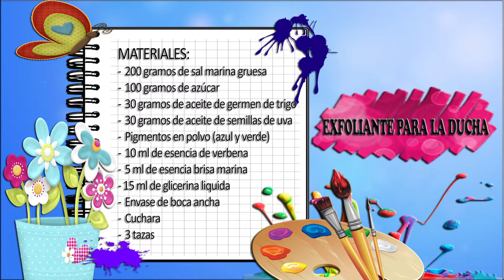Como Hacer Exfoliante para la Ducha - HomeArtTv por Juan Gonzalo Angel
Para que puedas tener un rostro o cualquier otra parte del cuerpo bonito, saludable y joven, debes cumplir con una rutina de limpieza diaria y una exfoliación profunda una vez a la semana.

De esta manera, eliminarás las células muertas y demás impurezas que dan ese tono apagado tan feo. Conoce cuáles son los mejores exfoliantes para la piel y convierte tu casa en un salón de belleza.